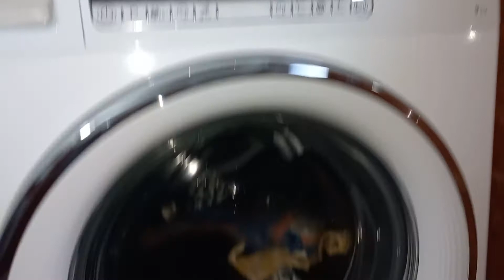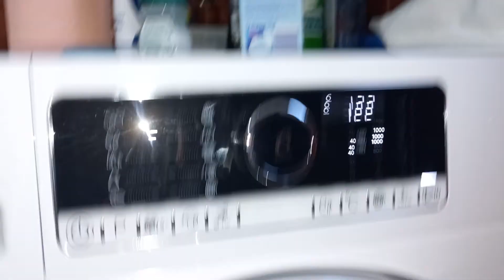Whirlpool washing machine Cotton 40°C wash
Whirlpool FSCR90425 washing machine Cotton 40°C wash